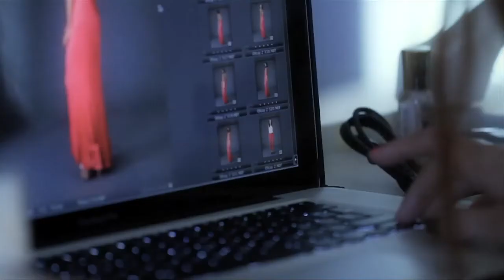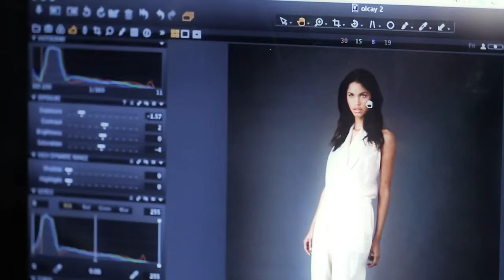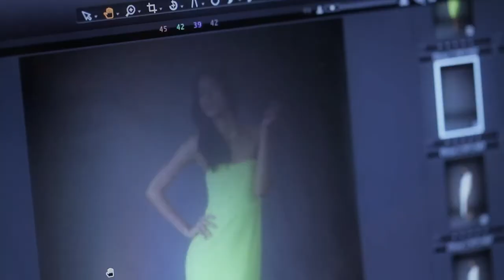Making of the Fall 12' Olcay Gulsen look-book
Take a glimpse behind-the-scenes of the making of our Fall look-book.